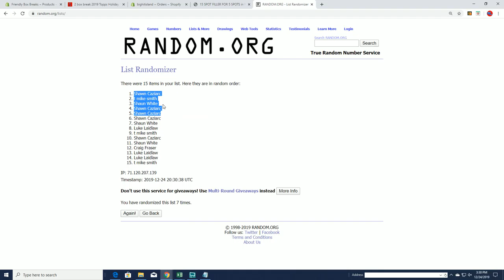2020 Booty Box Signature Series Filler A ID BOOTYSIG104